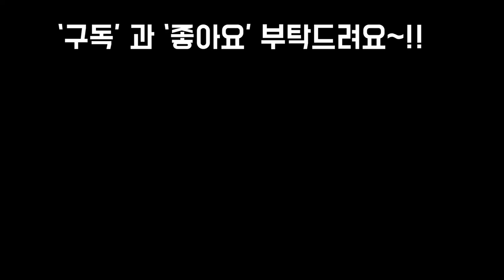다육이 가을처럼 이쁘게 물들이기 꿀팁정보~!Succulents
요즘 다육이가 물이 빠지기
시작하는데 저희집 다육이는 더욱
이쁘게 물이드네요
이렇게 이쁘게 물들이는 노하우
같이 공유해봅니다~!
해피해피한 월욜 되세요~!!